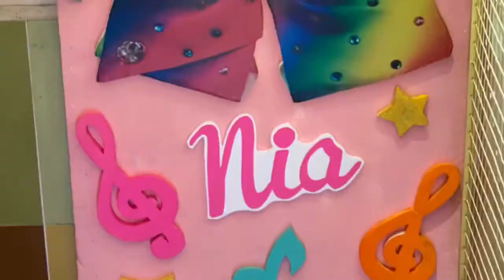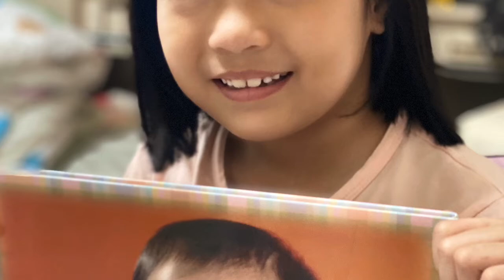My 7th Birthday Party | Pop Star Nia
I recently celebrated my 7th birthday with a popstar dance party theme. Sharing here the highlights of my party!